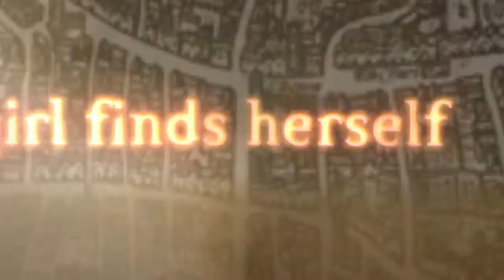CLOCKWORK ANGEL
Book Trailer for Cassandra Clare's 'The Clockwork Angel'.
Director: Alex Burt
Editor/VFX: Alex Burt